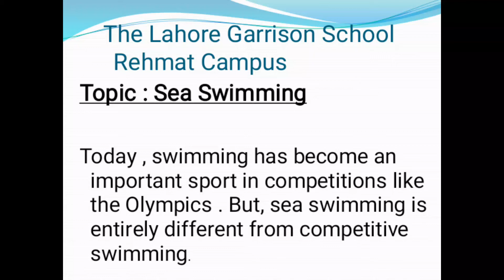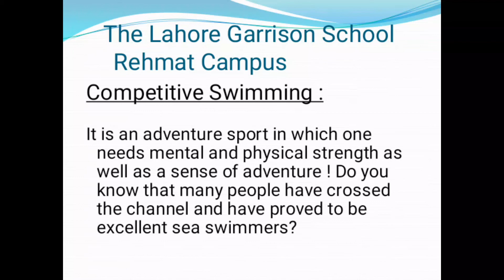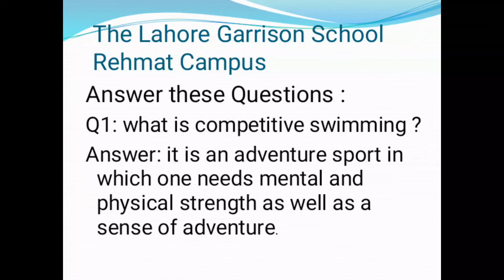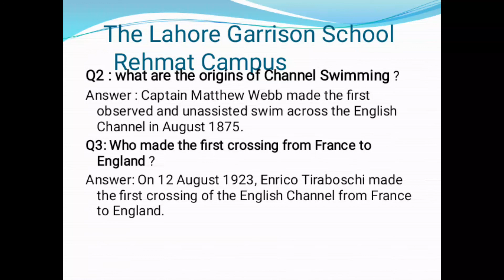Class 6 English Dated 14 09 21